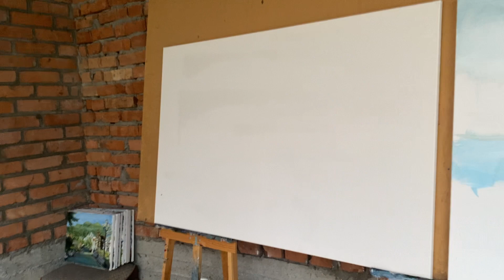Подмалевок, Железноводск маслом на холстах 80 на 120 см. Зилавди Яшуркаев.